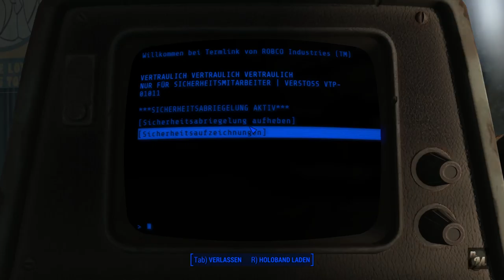Vault Tec Workshop in Let's Play Fallout 4 #129 [deutsch]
Endlich der neue DLC ist raus, jetzt kann man seine eigene Vault
bauen, da mach ich mich gleich mal ran :)

«FALLOUT 4»
Rollen - Action Game von Bethesda Game Studios (2015)
Plattform: PC

Kommentiertes Gameplay von nameMethos (2016)

«DLC»
● Automatron ●
● Wasteland Workshop ●
● Far Harbor ●
● Contraption Workshop ●
● Vault-Tec Workshop ●
● Nuka World (erscheint am 30. August 2016 ) ●

«MODS»
⇉⇉⇉Ingamemods⇇⇇⇇
● Signs of the Times ●
● Gruffyd's Signs and Posters ●
● Nuka Cola Wrights Nothing ●
● Ultra Realistic Food ●
● Weightless Aids ●
● Light Nuka Cola ●
● Snap 'n Build ●
● Snap 'n Build Immersive Modular Doorways ●
● Snap 'n Build Windows ●
● Snap 'n Build Metal Windows ●
● Sangtuary  Bridge Fix ●
● Unofficial Patch ●
● Unofficial Scrap Patch ●

⇉⇉⇉Nexusmods⇇⇇⇇
«Folgende Mods wurden installiert mit»
● Nexus Mod Manager - OPEN BETA ●

● Build A Castle -Not THAT Castle Just A Castle ●
● Flags of the Old World 3.0 - Germany and Austria Safe Patch ●